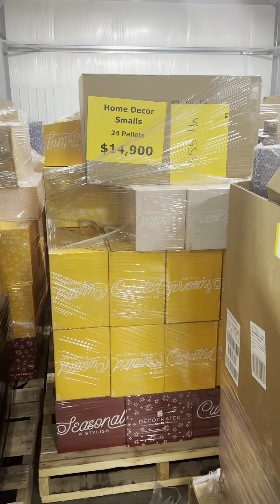EXCLUSIVE: Strttn Home Decor liquidation Truckloads $14,900 for 24 pallets Seasonal boxes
Beautiful and current home decor pallets with seasonal boxes.  Perfect for online seller, boutique, bin stores, furniture stores and more.  Approx 4-7 items per box, 50 boxes per pallet, 24 pallets per load.  Call or email to get your load now!